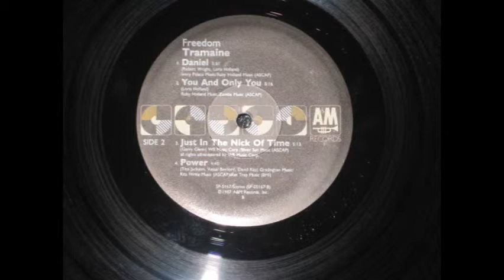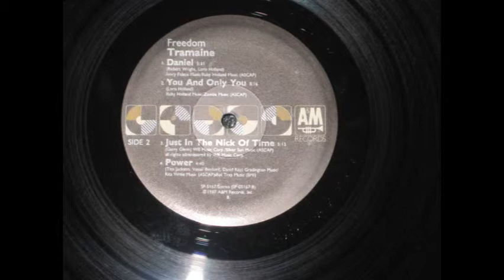TRAMAINE HAWKINS "POWER".wmv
ONE OF MY FAVORITE SINGERS, TRAMAINE HAWKINS FROM DJ LORDBYRON'S LIBRARY COLLECTION